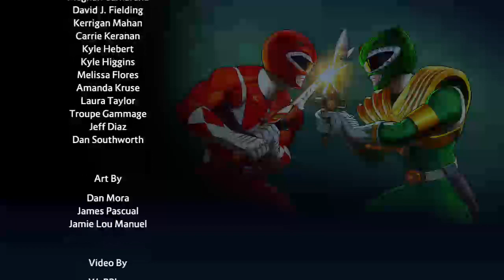Whole Lotta Game Shit x Twitch (The Power Rangers Story #1)